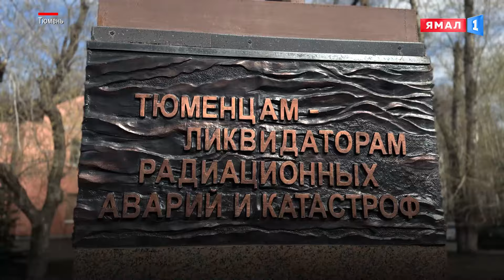«С черным днем тебя!» – говорят друг другу ликвидаторы аварии на Чернобыльской АЭС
Столкнуться с «мирным атомом» лицом к лицу, получить большую дозу радиации и стать спасителями. Сегодня в Тюмени ликвидаторы последствий аварии Чернобыльской АЭС собрались вместе, чтобы вспомнить о тех страшных днях, которые они пережили.

Их истории – в нашем материале.